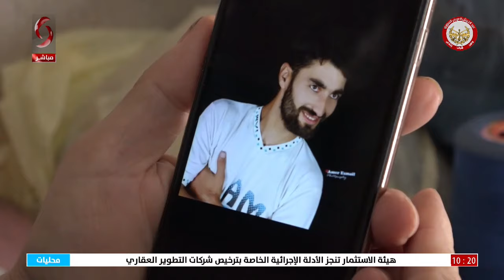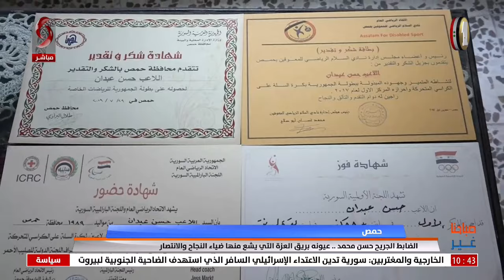صباحنا غير 2024/8/1 | العيد الـ 79 للجيش العربي السوري